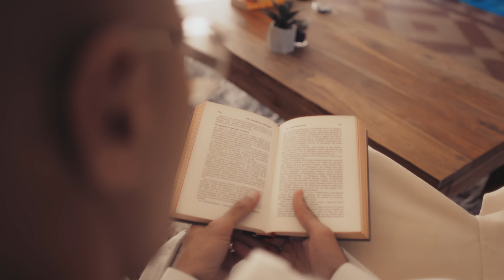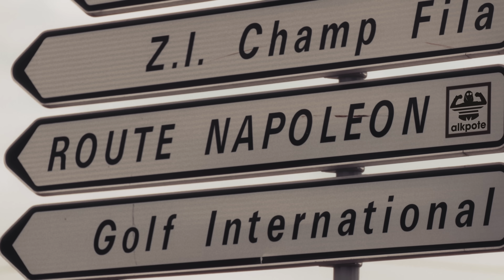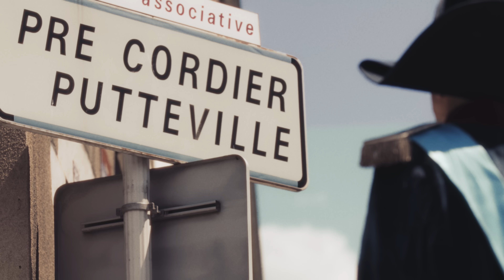Alkpote - Suivez La Flèche (Clip Officiel)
Alkpote "Suivez La Flèche" single inédit produit par Dolor, disponible sur toutes les plateformes

Clip réalisé par Pierre Reynard

© Alkpote / Dolor